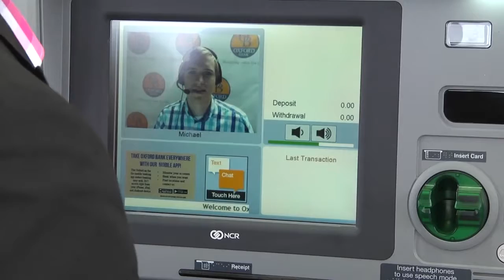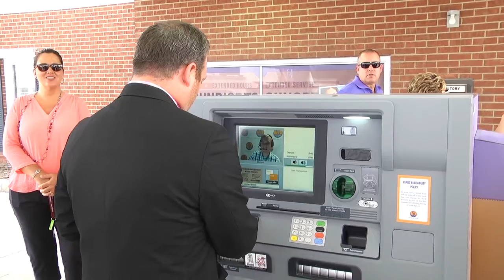ONTV News: Oxford Bank ITMs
On Thursday, August 11, 2016, Oxford Bank in Lake Orion, MI, unveiled its new ITM technology.